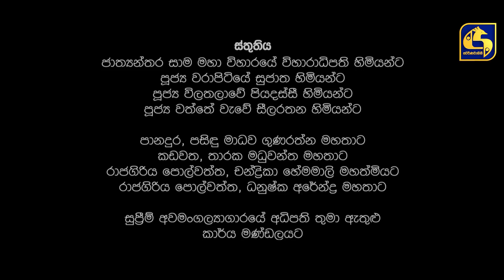Agni Piyapath Episode 03 || අග්නි පියාපත් || 12th August 2020